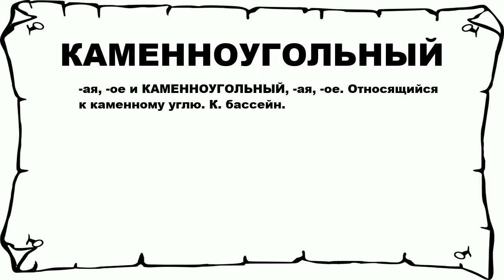КАМЕННОУГОЛЬНЫЙ - что это такое? значение и описание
Хочешь знать что значит КАМЕННОУГОЛЬНЫЙ? тогда слушай до конца.

 -ая, -ое и КАМЕННОУГОЛЬНЫЙ, -ая, -ое. Относящийся к каменному углю. К. бассейн.